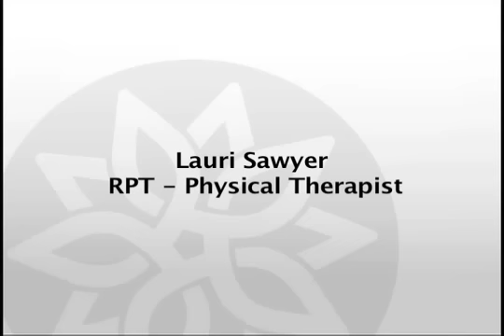Visions For Health, Episode 18: Work Place Health Woes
Do you have proper posture? Find out by watching this video!
Host Wendie Trubow interviews Lauri Sawyer, a registered physical therapist, to discuss the dangers of desk jobs. She shares the concerns and resolutions for those who spend a lot of time sitting at a computer.
Prevent strain and injuries; improve health and wellness while at a work/desk.